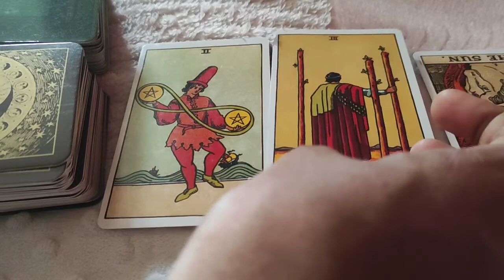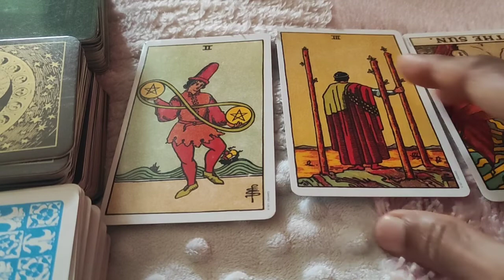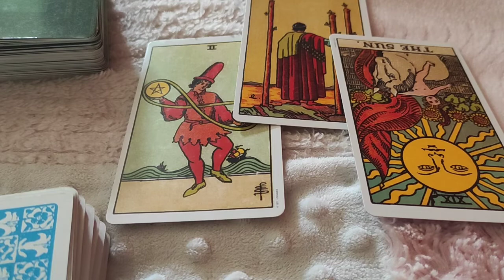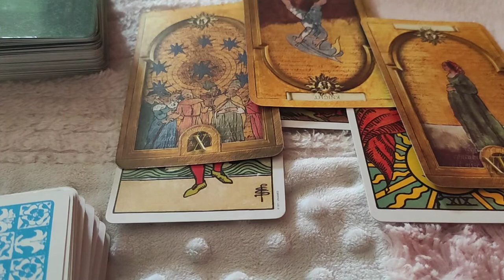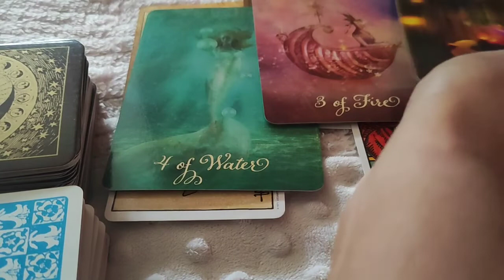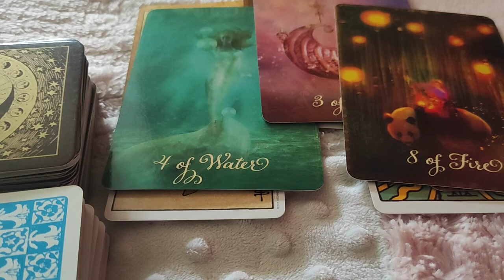Pisces ♓️ Next 24 hours ❤️They’ve big dreams for you…❤️Tarot Reading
Hi guys !

support
For Daily Readings: